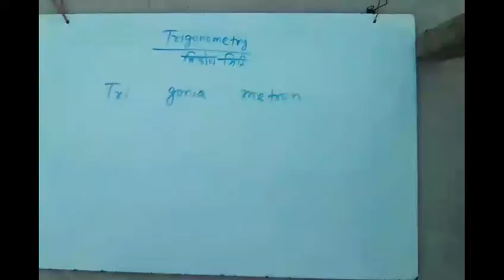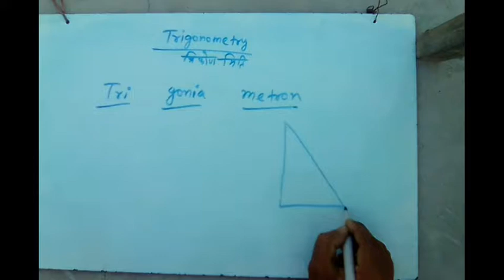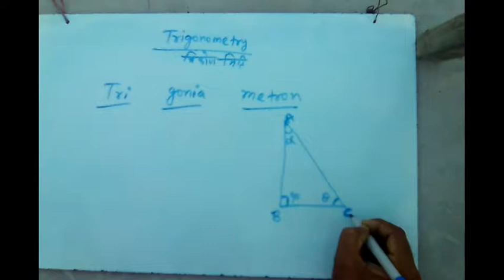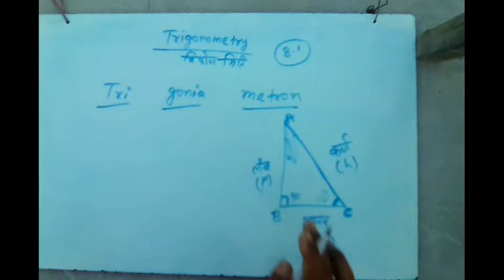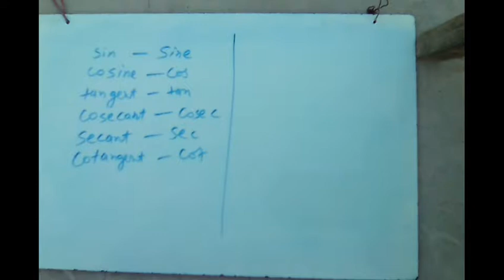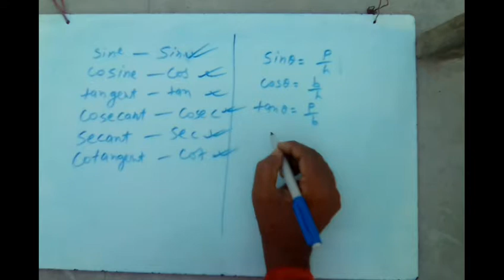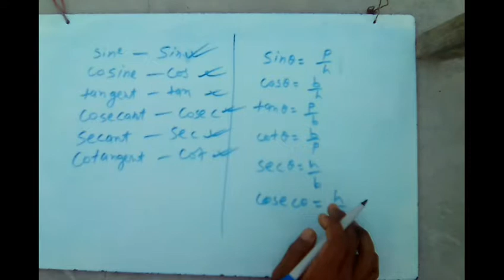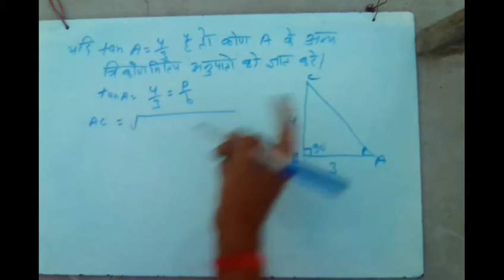Trigonometry part -1 Satish Classes dwalakh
नमस्कार दोस्तों सतीश कुमार चैनल में बहुत-बहुत स्वागत है । दोस्तों आज हम कुछ प्रश्नों को देखेंगे जो की परीक्षा के दृष्टिकोण से काफी महत्वपूर्ण है. यहां हम स्टेप बाय स्टेप इसे सीखने का प्रयास करेंगे । आशा में पूर्ण विश्वास है कि आपको काफी फायदा होगा विशेष रूप से जो मेरे दोस्त गणित विषय में कमजोर हैं , वह संपूर्ण वीडियो को देखे।  शिक्षा से संबंधित जानकारी प्राप्त करने के लिए हमारा वेबसाइट भी है इसका नाम है न्यूज़ वायरल डॉट कॉम वहां से आप लेटेस्ट न्यूज़ प्राप्त कर सकते हैं . वहां हम SSC,  बैंक, आईटीआई और रेलवे से संबंधित नोटिफिकेशन रखते हैं । यदि आप हमारे चैनल पर नए हैं हमारे चैनल को जरूर सबस्क्राइब करें और अपने दोस्तों के बीच में अधिक से अधिक शेयर करें यदि यह वीडियो आपके दोस्तों के लिए भी कारगर साबित होता तो हम समझेंगे हमारा एक छोटा सा प्रयास सार्थक हुआ।
mathematics class,
mathematics class 10 areas related to circles,
mathematics class

mathematics class 9 circles,
mathematics class 12 differentiation,
sn dey mathematics class 11 solutions,
mathematics demo class,
discrete mathematics class,
6th class mathematics data handling,
mathematics class eight,
10 class mathematics in english,
elements of mathematics class 11,
10 class mathematics quadratic equation,
5th class mathematics in english,
general mathematics class 10,
general mathematics class 9,
class 6 mathematics guide book,
6th class mathematics practical geometry,
mathematics games for class 5,
mathematics 9th class science group,
mathematics games for class 9,
class 10 mathematics geometry,
mathematics 12th class in hindi,
mathematics 11th class in hindi,
6th class mathematics in hindi,
mathematics in hindi class 8,
8th class mathematics in hindi,
mathematics class ix,
mathematics class in hindi,
mathematics class iv,
mathematics class ix chapter 13,
mathematics class 8 in hindi,
10th class ki mathematics,
class 8 ka mathematics,
kc nag mathematics class 7,
10 class ki mathematics,
6th class mathematics kannada,
mathematics class live,
mathematics lectures
esmmbd